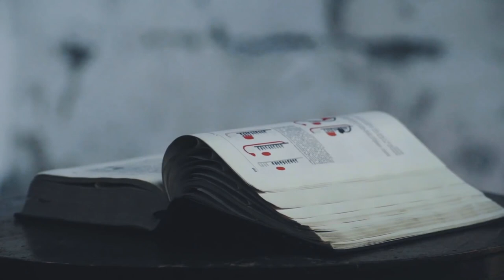Black Nail Cabaret - Unrequited Love [Official Music Video]